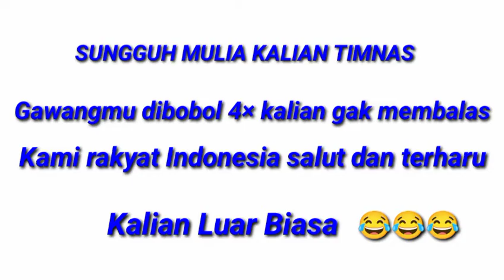MULIANYA TIMNAS INDONESIA DIBANTAI 4-0 GAK BALAS#KEJAMNYA THAILAND#AFF 2020 FINAL LEG1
indonesia tumbang dileg 1 final aff cup 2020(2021)

pupus sudah harapn jadi juara.